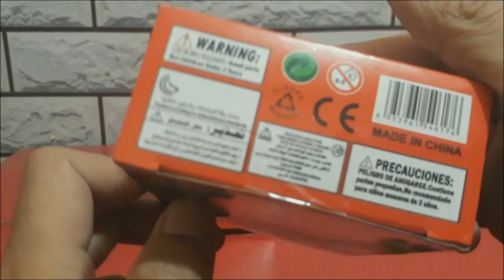LEGO NINJAGO ALGOJO UNBOXING DAN REVIEW - KEREN JUGA LOH!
Nyoba unboxing LEGO Ninjago Algojo. Ternyata keren juga loh!